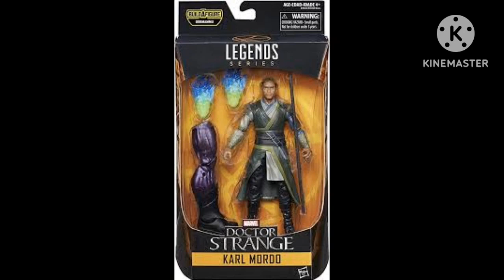conheça a origem do barão mordo